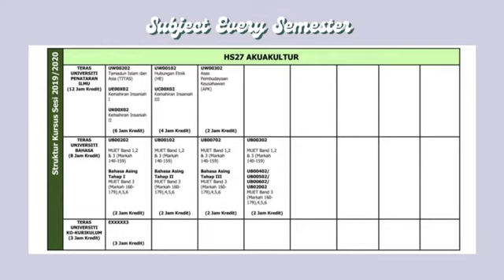PROGRAM AKUAKULTUR | Video Pengenalan Program Akuakultur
PROGRAM AKUAKULTUR
Video Pengenalan Program Akuakultur